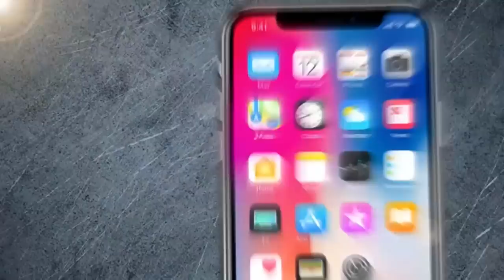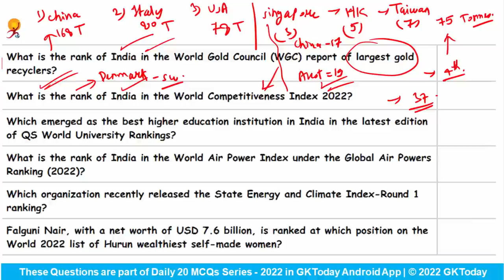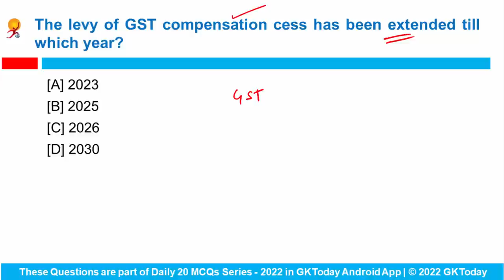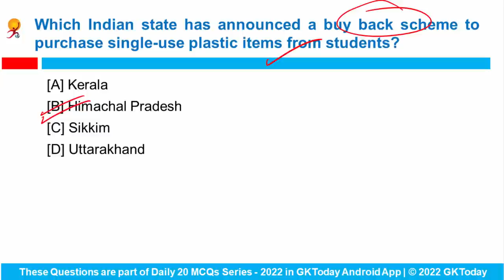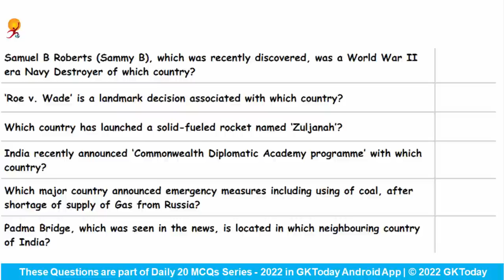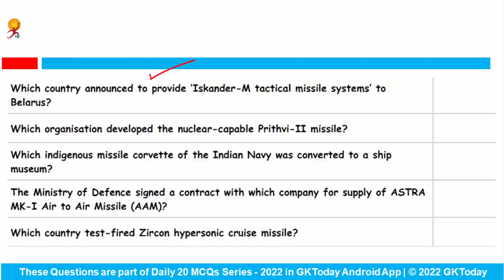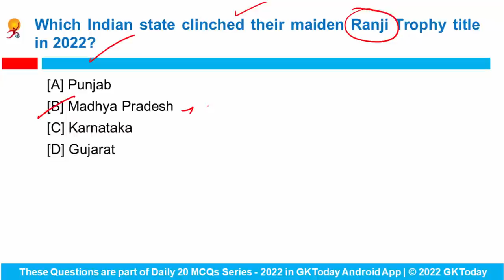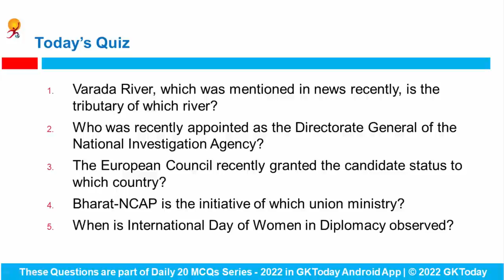30 June 2022 Current Affairs in English by GKToday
In this video, we discuss GKToday's Top Current Affairs MCQs for June 30, 2022.